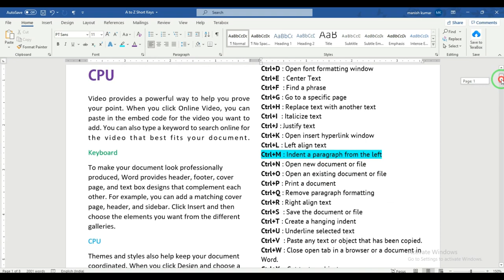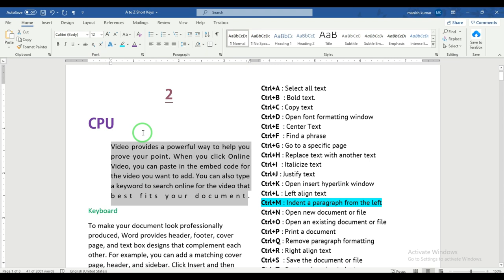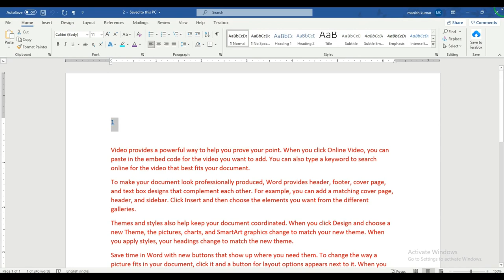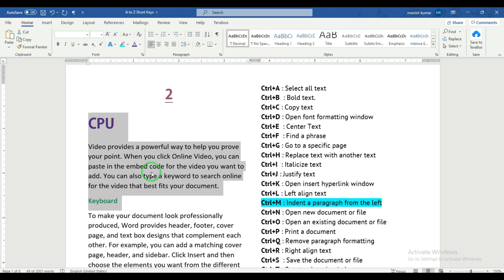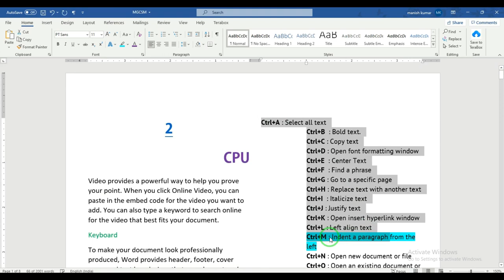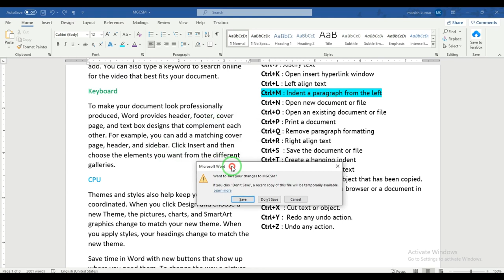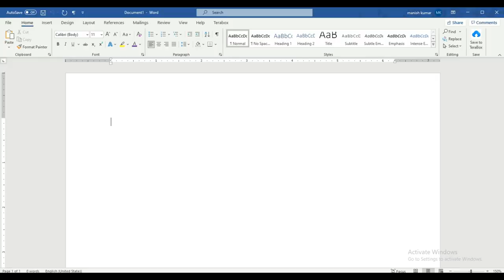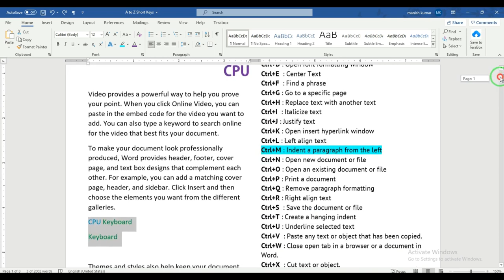MS-WORD Short Cut Keys Part 2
इस वीडियो में सभी (MS-WORD Short Cut Keys ) मिलेंगे जो सभी एग्जाम में आते हैं  । इससे सभी की बेहतर तैयारी हो जाएगी ।